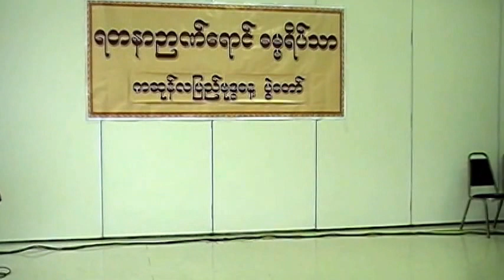Zayanda & Babra Shu "Min Galar Su Thaung"